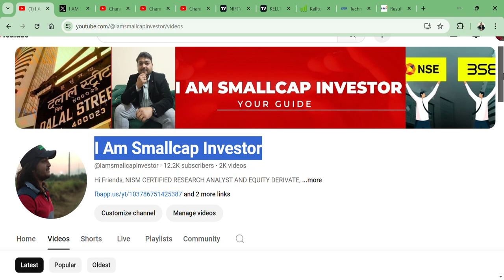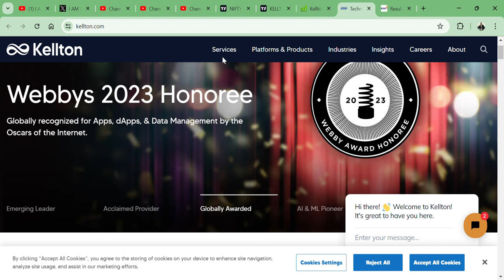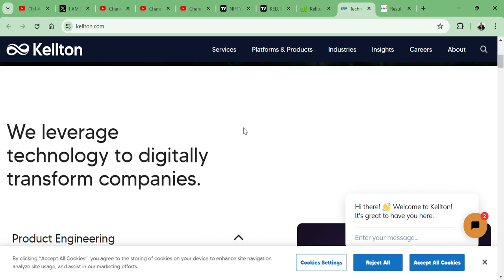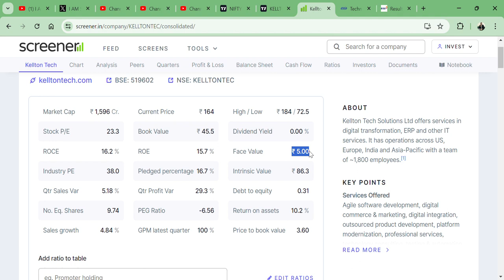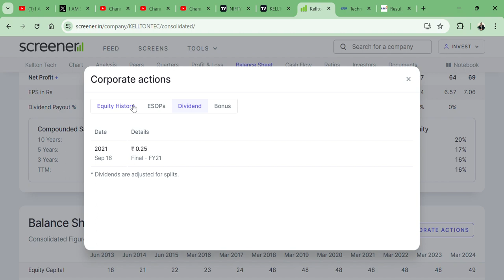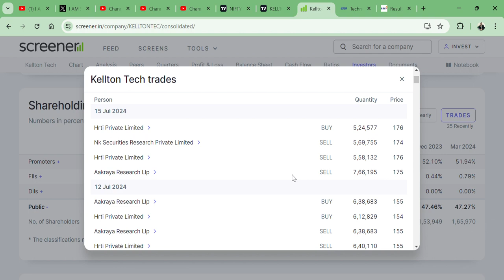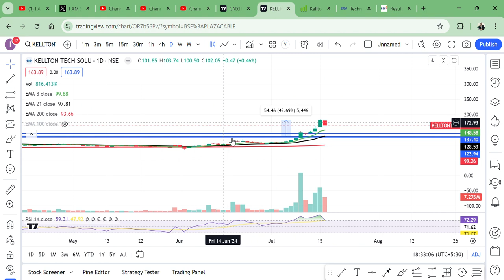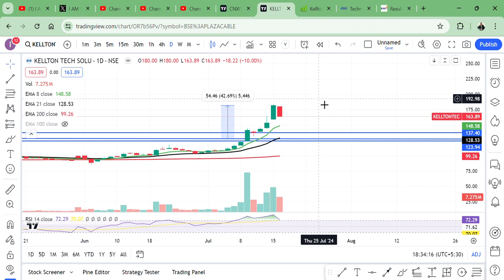Kellton Tech Solutions Ltd🔥 || 10% की बड़ी गिरावट 😥|| OPPORTUNITY OR SELL? 🚀|| TARGET 300 RS? 🇮🇳💲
HI,

Kellton Tech IS THE BEST SMALLCAP IT STOCK || BEST STOCK || WATCH THE VIDEO TO KNOW MORE?

Kellton Tech SHARE KHARIDE?,
PENNY SHARE,
BUDGET STOCK,